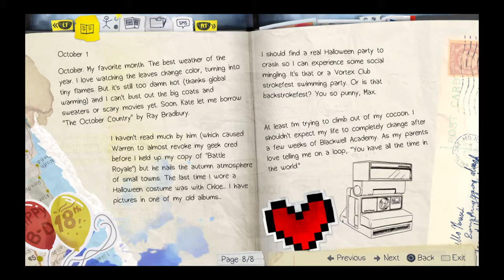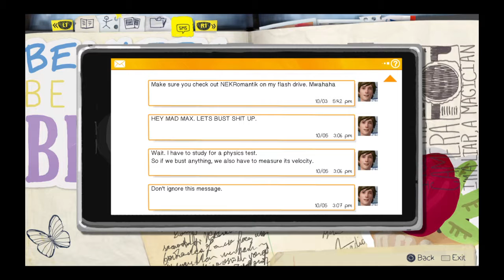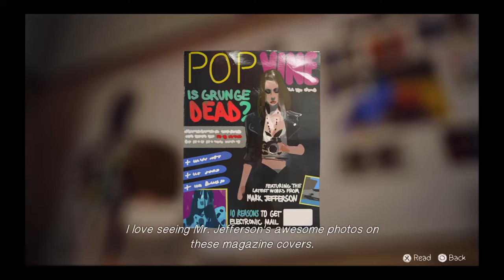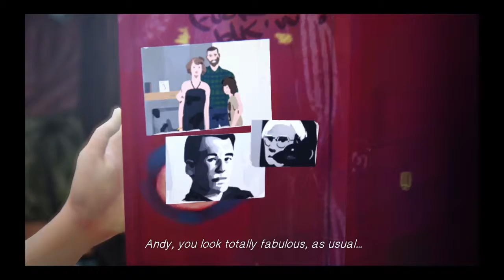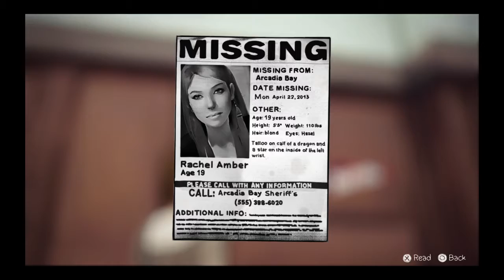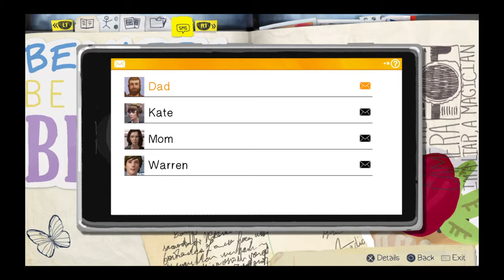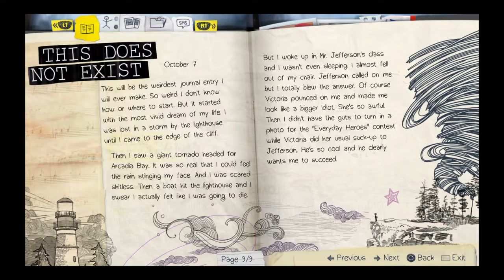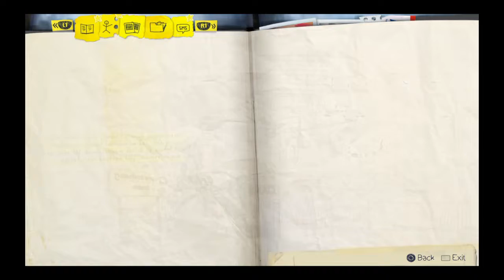Let's Play Life Is Strange 1 - Part 1